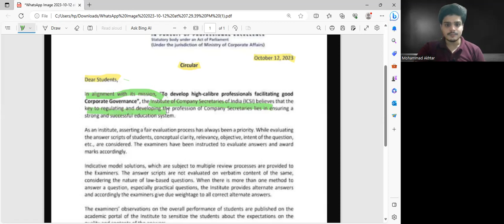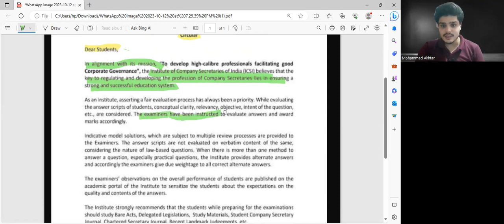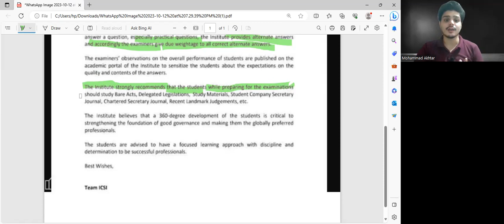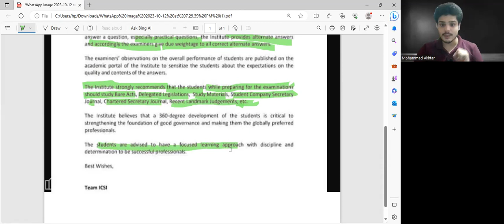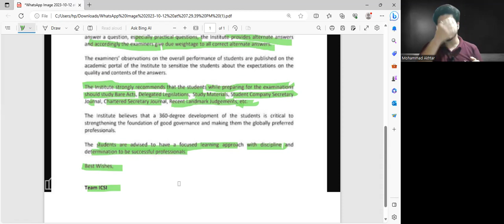ICSI new circular😱 for STUDENTS PREPARING FOR EXAMS🔥🌟csexecutive